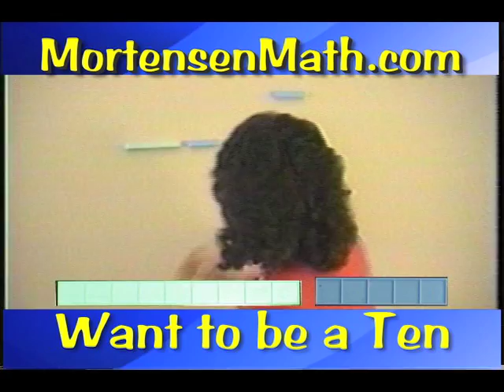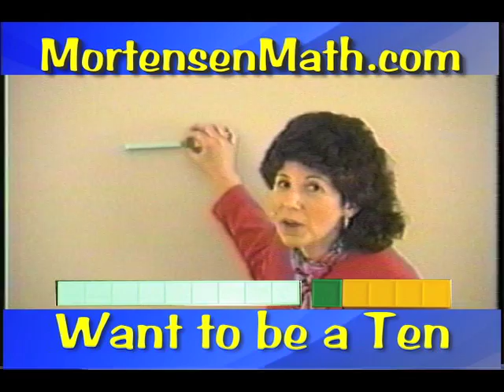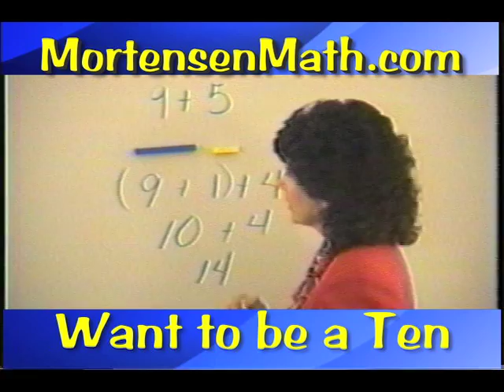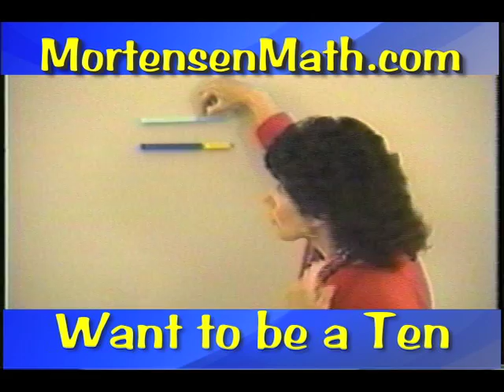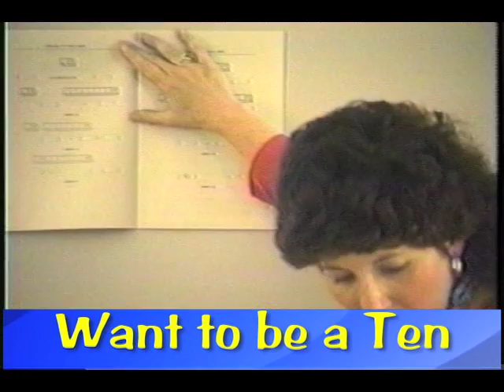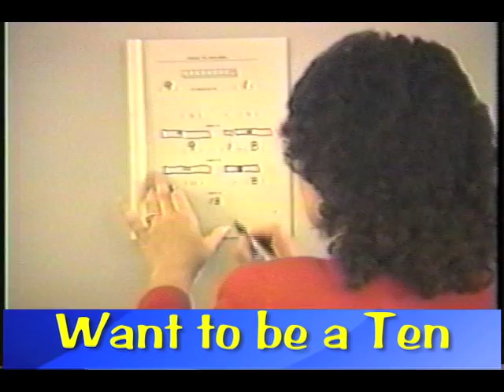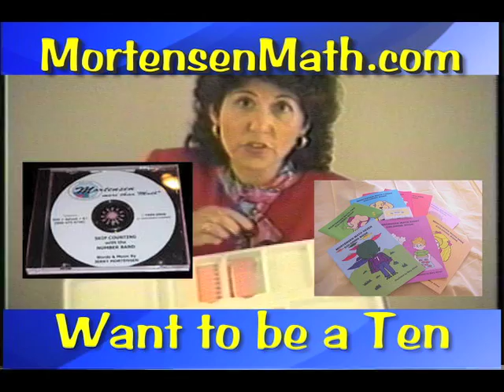Add & Subtract with manipulative Mortensen Math blocks, Montessori K-12 online tutorial video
Add & Subtract with manipulative Mortensen Math.com blocks, Montessori K-12 Home-school online tutorial video. Kids Math tutoring videos Calculus, Trigonometry, Fractions, Algebra, Addition, Subtraction, Multiplication, Factoring, Free kid's online mathematics curriculum videos.